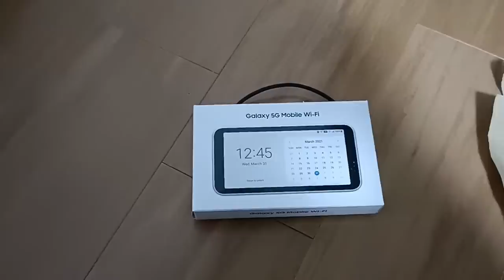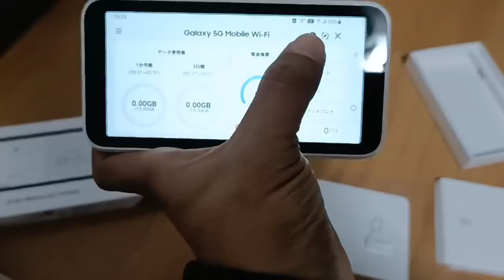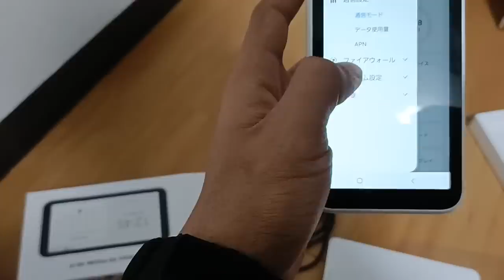unboxing&review galaxy 5g mobile wifi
samsung galaxy 5g mobile wifi adalah pocket wifi yang sering di jual di jepang agar kota bisa menggunakan internet di jepang. pocket wifi ini bisa mencangkup sinyal 5G, yang artinya sangat kencang sekali kecepatan internetnya. bagi yang ingin membeli silahkan kirim inbox lewat akun sosial media saya, terima kasih